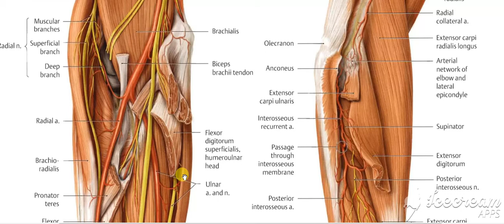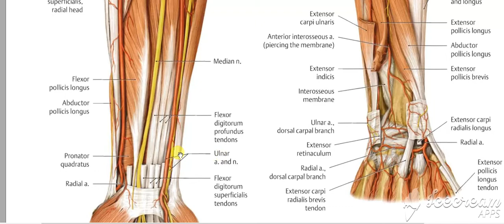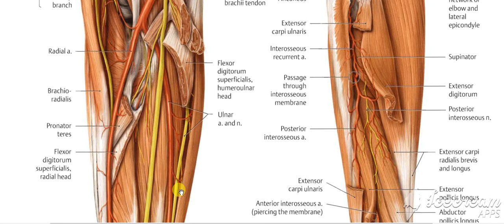Flexor carpi ulnaris relations 2